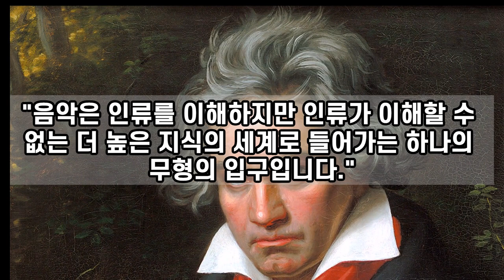베토벤 명언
마찬가지로 명언 20가지 입니다